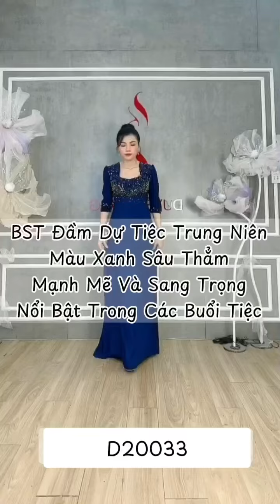Gợi ý mẫu dạ hội ngồi sui-tiệc cưới trung niên sang trọng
𝑻𝒖̛𝒐̛̉𝒏𝒈 𝒍𝒂̀ 𝒔𝒂𝒚 𝒏𝒂̆́𝒏𝒈 𝒏𝒉𝒂̂́𝒕 𝒕𝒉𝒐̛̀𝒊 🫐
𝑨𝒊 𝒏𝒈𝒐̛̀ 𝒕𝒉𝒖̛𝒐̛𝒏𝒈 𝒉𝒆̂́𝒕 𝒄𝒂̉ 𝒕𝒉𝒐̛̀𝒊 𝒕𝒉𝒂𝒏𝒉 𝒙𝒖𝒂̂𝒏

Size: M, L, XL, XXL, 3XL, 4XL
-Ship toàn quốc. Thanh toán tại nhà.